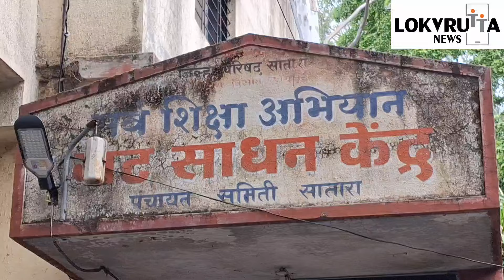सातारा मधील प्रायमरी सैनिक शाळे विरोधात पालक आक्रमक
साताऱ्यातील प्रायमरी सैनिक शाळेने मोठया प्रमाणात फी वाढ केल्याने पालकांनी आज थेट पंचायत समिती च्या गट शिक्षणं अधिकारी ला घेराव घातला तसेच या बाबत तातडीने चौकशी ची मागणी केली